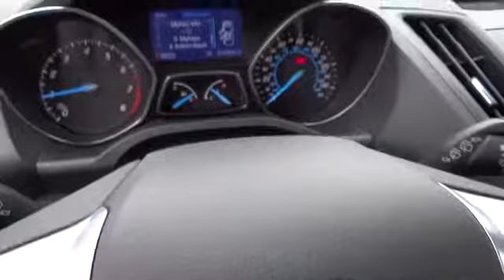2013 Ford Escape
Fritts Ford:
2013 Ford Escape 4dr SE - Stock#: 555074 - VIN#: 1FMCU0GX1DUB40752

Fritts Ford
8000 Auto Drive